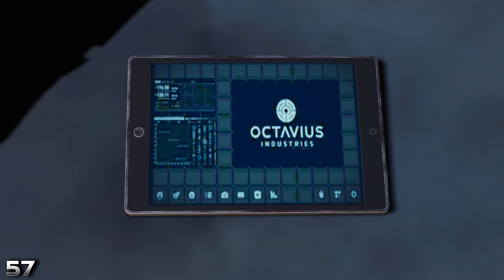Spider-Man aur MJ: Pyaar bhi, takraar bhi